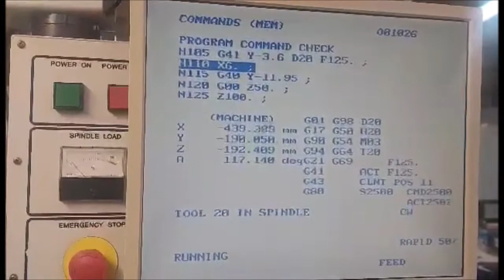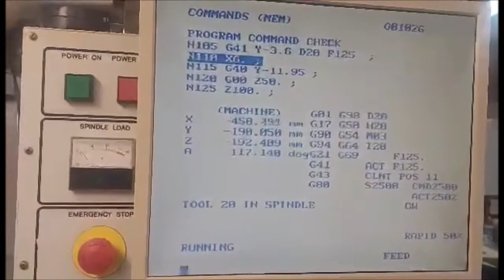Machining center (vertical) Mikron VCE 500, Amaron s.r.o.